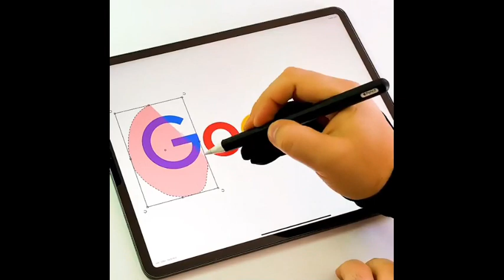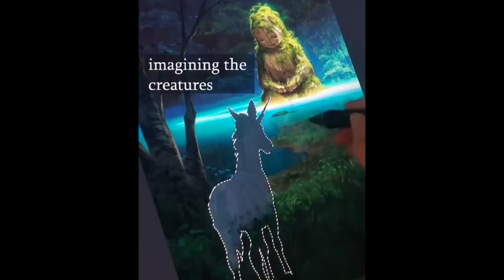Awesome Creative Ideas That Are At Another Level #1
welcome you channels

Awesome Creative Ideas That Are At Another Leve

1.

2.

3.

4.

5.

6.

7.
=13dmv1f2aeloc

8.

9.

10.

11.

12.

13.

Funny good story#funny remark#amazing#adjective#tiktok#instagram#picture#Art#